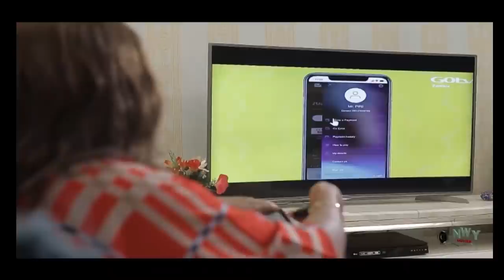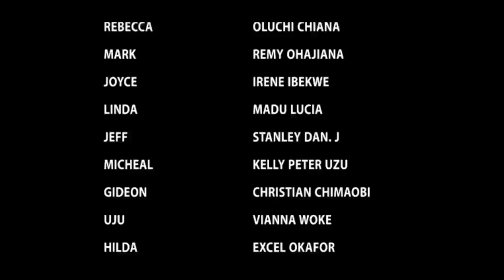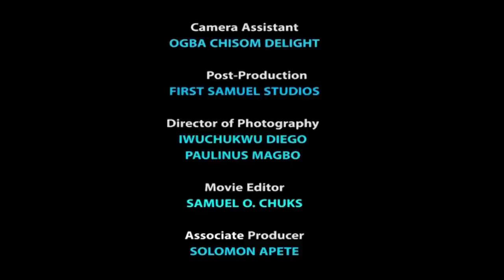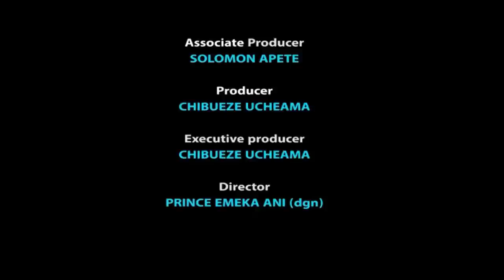How D Poor Hawker Met & Married A Billionaire That Gave Her D Whole World - Luchy Donalds Nigerian